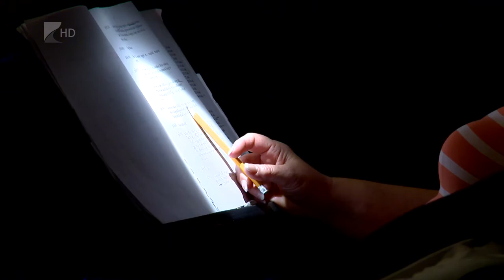“Az ördög” Nyíregyházán - Kölcsey Tv